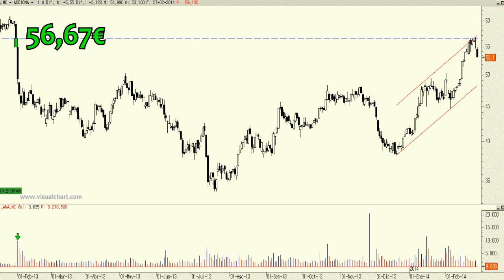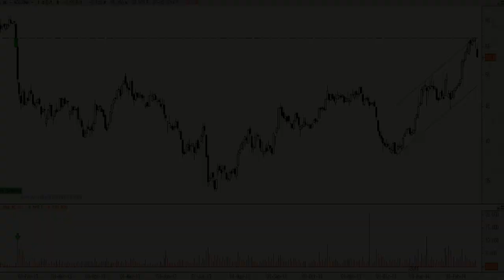Análisis técnico de Acciona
Este título se ha revalorizado por encima del 25% desde comienzos de febrero. Sin embargo, en el corto plazo el subyacente se nos ha girado a la baja, como por otro lado era previsible, desde la zona de resistencia de los 56,67 euros coincidiendo con un importante hueco bajista que dejó algo más de hace un año. Cerrarlo será sin lugar a dudas una importante señal de fortaleza.